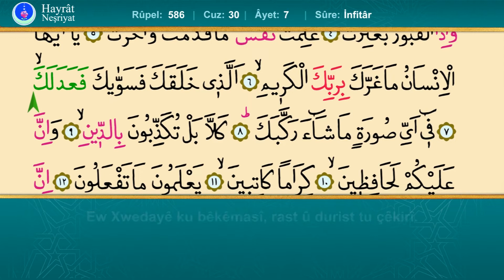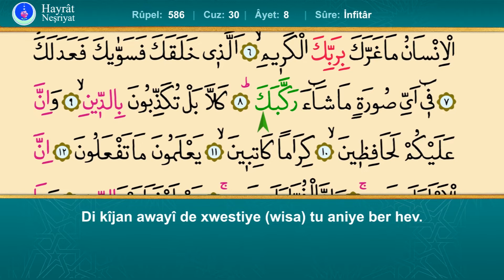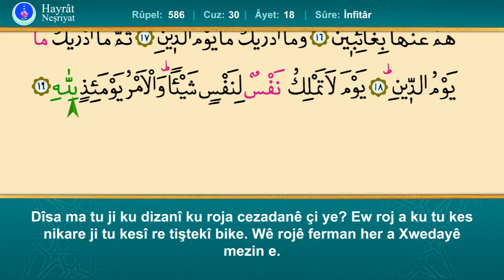82. Sûreye İnfitar - İshak Danış, Wergera Kurdî Qur'an-ı Kerîm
İshak Danış hocanın kıraatinden, takipli ve Kürtçe mealli Hayrat Neşriyat Tevafuklu Kur'an-ı Kerim'inin 82. Sûreye İnfitar...